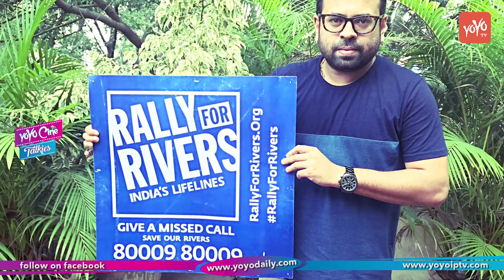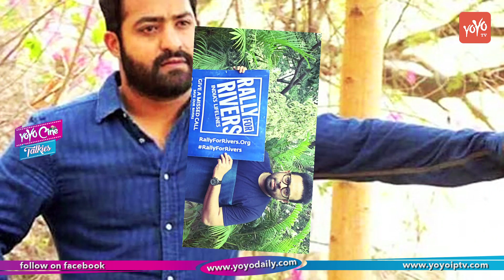బాలయ్య పై ఊహించని ఎత్తుగడ వేసిన ఎన్టీఆర్ | Controversy Between Jr Ntr & BalaKrishna |YOYOCineTalkies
Controversy Between Jr Ntr & BalaKrishna
బాలయ్య పై ఊహించని ఎత్తుగడ వేసిన ఎన్టీఆర్